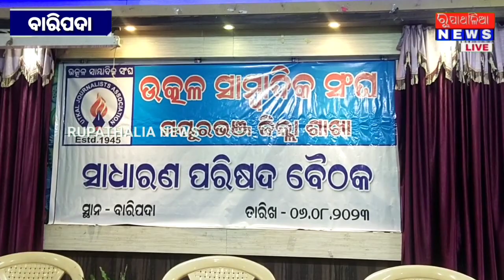ଉତ୍କଳ ସଂଘର ମୟୂରଭଞ୍ଜ ଜିଲ୍ଲା ଶାଖାର ନୂତନ କର୍ମକର୍ତ୍ତା ଘୋଷଣା ll Mayurbhanj news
ଉତ୍କଳ ସଂଘର ମୟୂରଭଞ୍ଜ ଜିଲ୍ଲା ଶାଖାର ନୂତନ କର୍ମକର୍ତ୍ତା ଘୋଷଣା ll#news